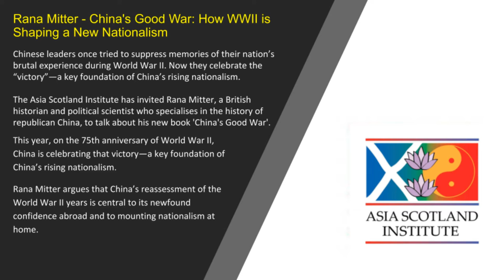Rana Mitter - China's Good War: How WWII is Shaping a New Nationalism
Chinese leaders once tried to suppress memories of their nation’s brutal experience during World War II. Now they celebrate the “victory”—a key foundation of China’s rising nationalism.

The Asia Scotland Institute has invited Rana Mitter, a British historian and political scientist who specialises in the history of republican China, to talk about his new book 'China's Good War'.

This year, on the 75th anniversary of World War II, China is celebrating that victory—a key foundation of China’s rising nationalism.

Rana Mitter argues that China’s reassessment of the World War II years is central to its newfound confidence abroad and to mounting nationalism at home.